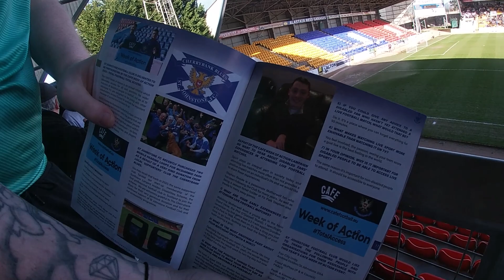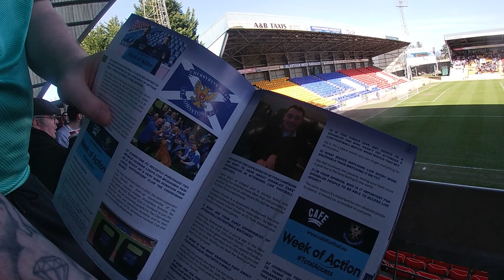HENDRY WONDER GOAL!! | St Johnstone 2-1 Motherwell | MATCHDAY VLOG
St Johnstone v Motherwell, Another Matchday Vlog In The SPFL Scottish Premiership Where Motherwell Are Still Looking For Their First Win Of 2022. A Crucial Game For Callum Davidson's St Johnstone Side Who Sit 2nd Bottom Of The League. Graham Alexander Was Looking To Get The Monkey Off Of His Back But It Wasn't To Be As Callum Hendry Sank The Well. Kevin Van Veen Would Have Been Pleased To Get Another Goal To His Name. It Finished St Johnstone 2-1 Motherwell.